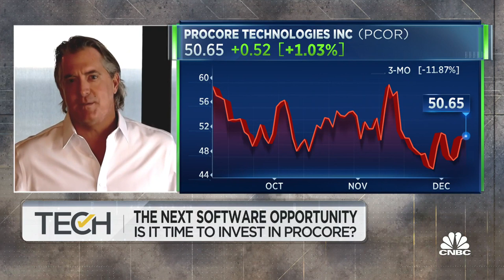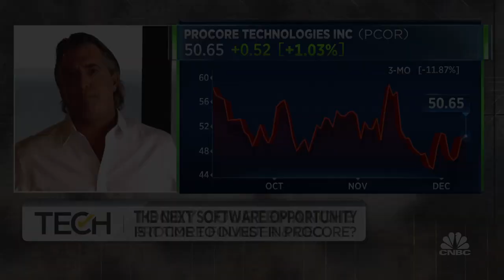Procore CEO on business during downturn: Focus on efficiencies, maintain growth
Tooey Courtemanche, Procore CEO, joins 'TechCheck' to discuss what customers are demanding that's different now, whether Procore has been pressured to move to a consumption-based model and more.